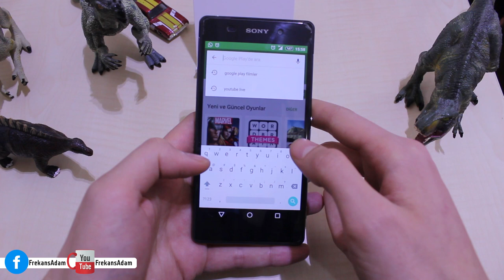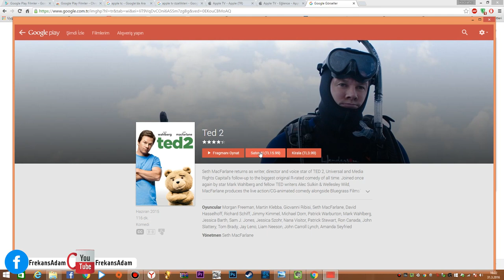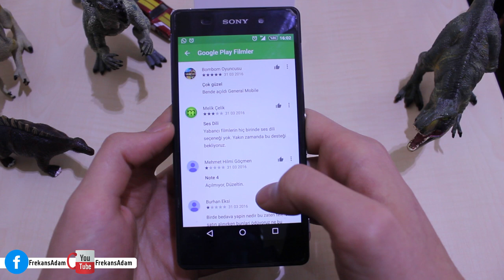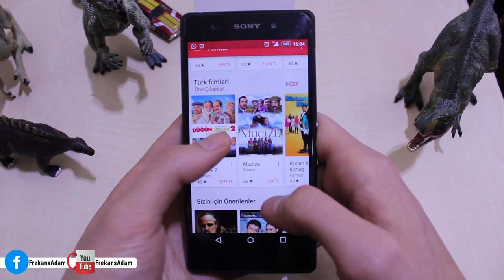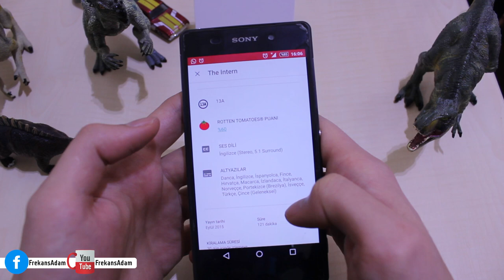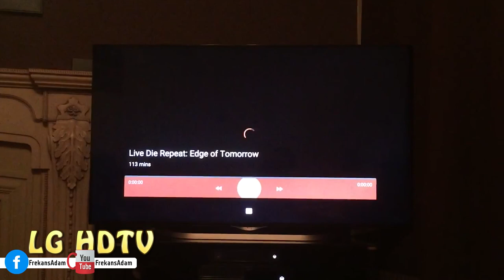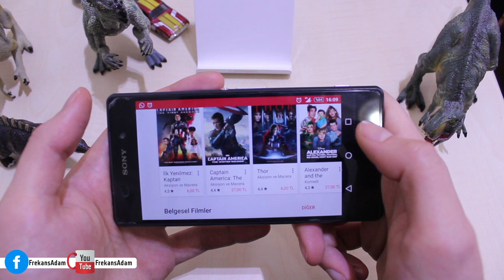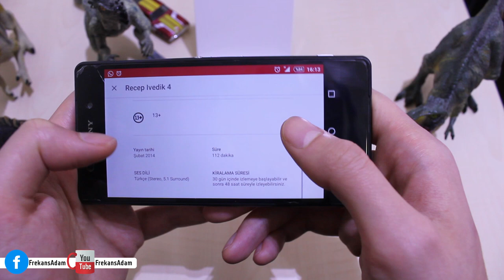Google Play Filmler İnceleme ''Türkiye'de İlk Bizde''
Google Play Filmler'in Özellikleri:
- Bir çok dil seçeneği ile filmleri izleyebilirsiniz.
- En sevdiğiniz filmleri satın alabilir ya da kiralayabilirsinz
- Çevrimdışı olsanız bile Chrome OS cihazınızda, istediğiniz yerden devam edebilirsiniz.
- Film kitaplığınızı; Chrome OS, Windows, Mac ve Linux, Android ve iOS ile yönetebiliyorsunuz.
- Chromecast'i kullanarak filmleri istediğiniz HDTV'nin büyük ekranında izleyebilirsiniz.
- Chrome OS'de, İnternet'e bağlı olmasanız da filmleri istediğiniz zaman izlemek için indirebiliyorsunuz.
- Kiralama ile 30 gün boyunce 48 saat süreli izleme keyfi.

Not: Aktörler ve film müzikleri hakkında ''Bilgi Kartları'' en çok dikkatimi çeken özelliklerden biridir.

Video ve yazıyı paylaşmayı aynı zamanda da kendi deneyimlerinizi yazmayı unutmayın.